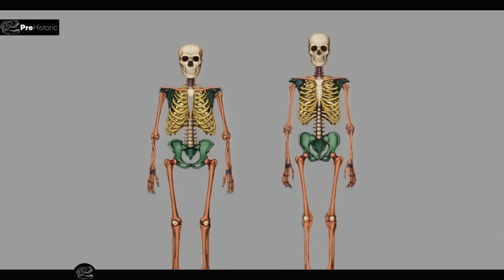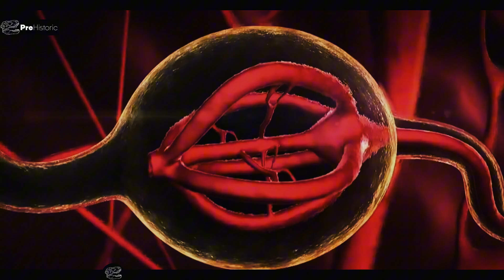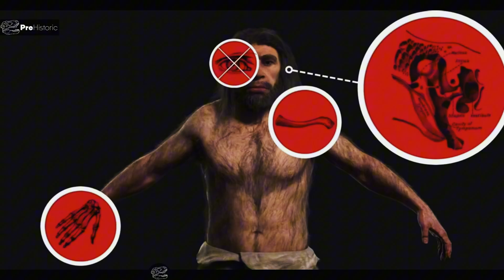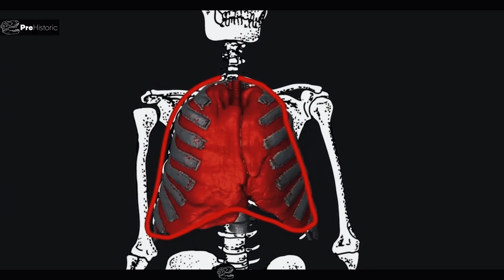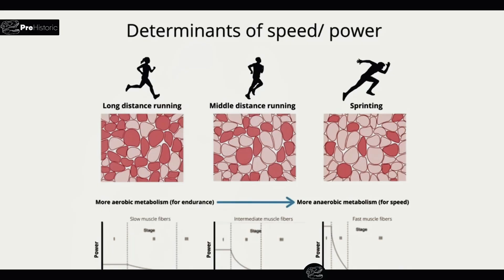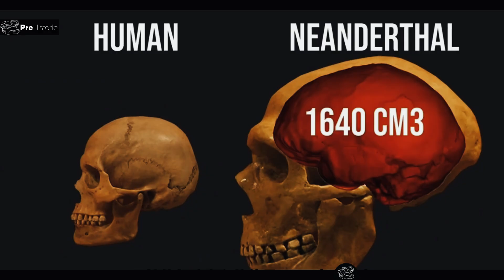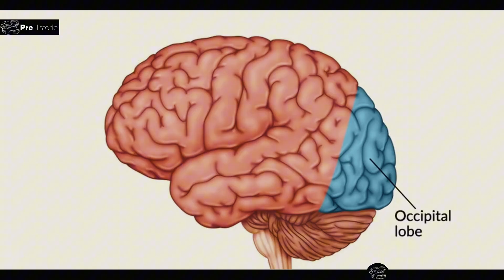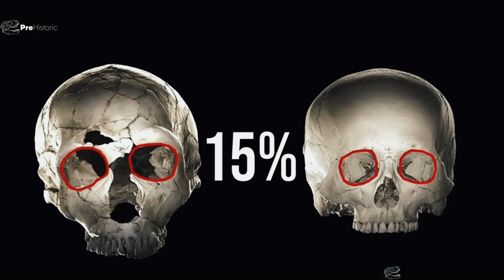Neanderthals Were Absolute Freaks of Nature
What if we told you that Neanderthals could carry more weight than Olympic athletes, survive bear attacks, and sprint like wild predators? 😮 In this video, we dive into the mind-blowing adaptations that made Neanderthals absolute freaks of nature!

💪 Discover:
• Why their bodies were built like tanks
• How they survived brutal Ice Age conditions
• The insane strength and endurance they possessed
• What your DNA might still carry from them 👀